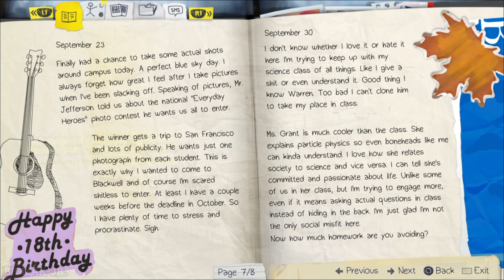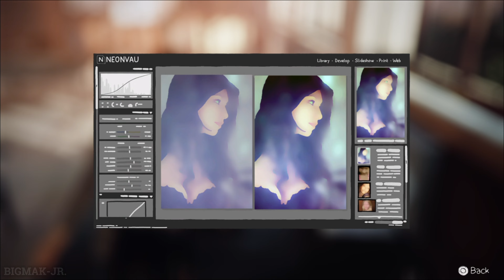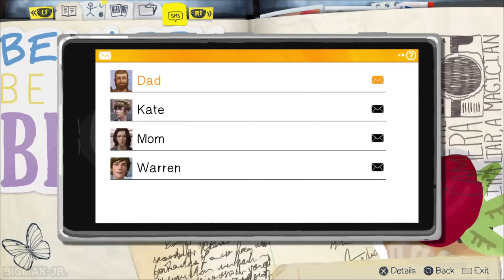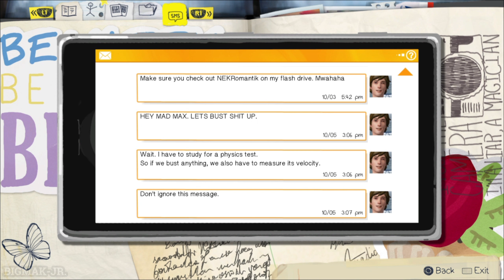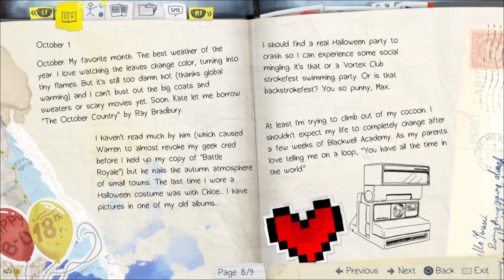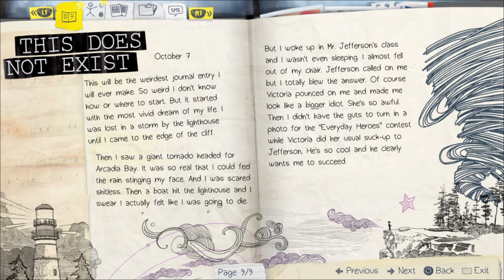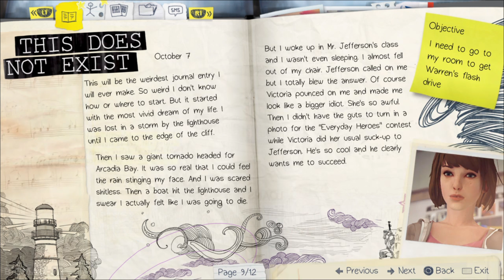LIFE IS STRANGE (PS4) Part 1 - MAX CAULFIELD | Gameplay Walkthrough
Welcome to the captivating world of Life is Strange on PS4! Join us in this thrilling gameplay walkthrough as we embark on an unforgettable journey with Max Caulfield. In Part 1, we dive into Max's life as a talented photography student at Blackwell Academy. Witness her extraordinary ability to rewind time and explore the consequences of her choices.

Immerse yourself in the rich storytelling, stunning visuals, and emotionally charged moments that make Life is Strange a true masterpiece. Follow along as we navigate Max's relationships, uncover secrets, and confront the challenges that lie ahead.

Whether you're a fan of narrative-driven games or simply seeking an immersive experience, this gameplay walkthrough is sure to captivate you. Join us as we unravel the mysteries of Life is Strange and shape Max's destiny.

Don't miss out on this incredible adventure! Let's embark on this extraordinary journey as Max Caulfield!

🎮 Game: Life Is Strange  (PS4)
🔥 Episode: Part 1 - Max Caulfield
🎬 Series: Gameplay Walkthrough